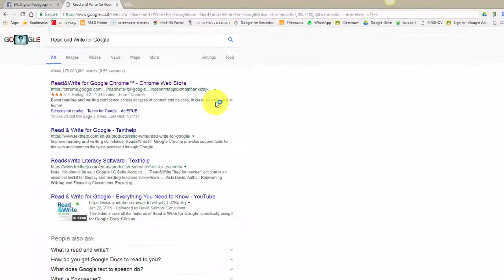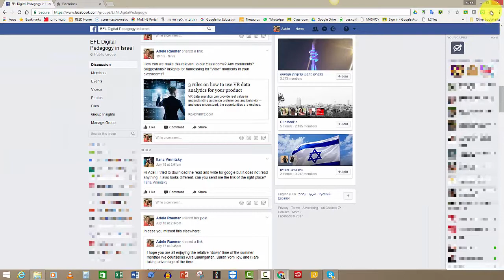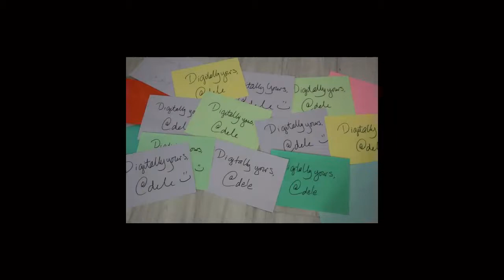Troubleshooting Read and Write for Google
Here is a demonstration of how to find Read and Write for Google, which I made especially for a member of EFL Digital Pedagogy in Israel Facebook, when she couldn't figure out how to add the extension. I hope this helps, Ilana! If you have any questions, please write them in the comments, below.

Just doing my best so that no teacher gets left behind! :-)